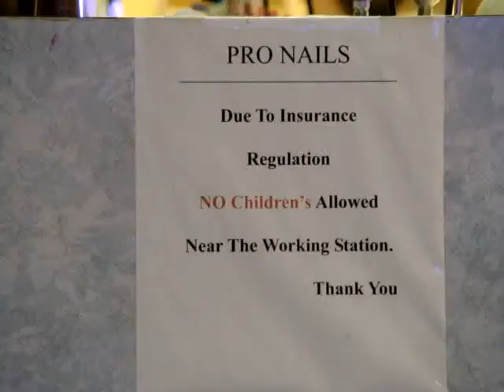PRO NAILS February 19th 2010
PRO...

NAILS... boring day, but good news is its shorter than my last vlog.
Altho I have to say, I felt like I was getting my nails done with the freakin United Nations.